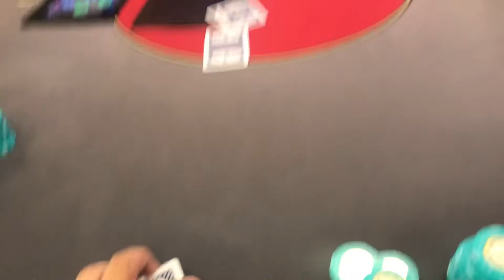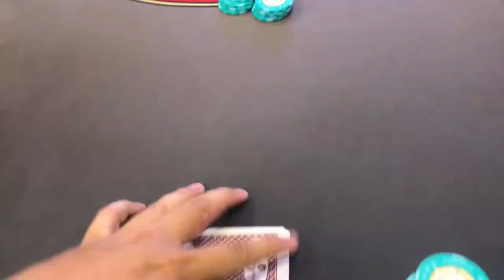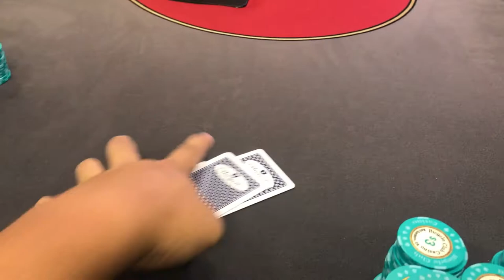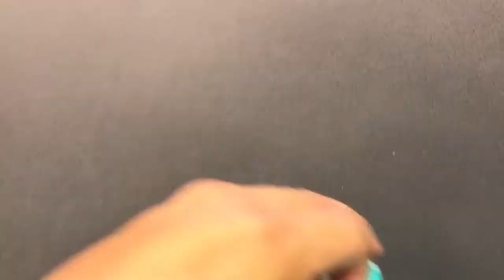Wayne Chiang $12/$24 2-7 Triple Draw HEADS UP VLOG 1 (6 Hands)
Wayne "D22-soso" Chiang battles heads up in triple draw!